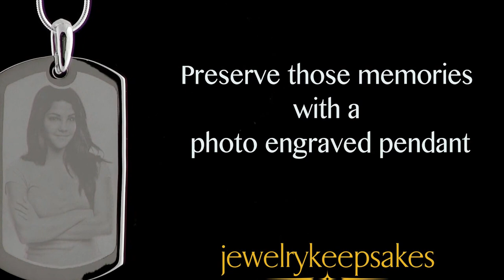Photo Engraved Large Dog Tag Silver Pendant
The Photo Engraved Large Dog Tag Silver Pendant by Jewelry Keepsakes.

The Photo Engraved Large Dog Tag Silver pendant is available in gold plated and styles to remember pets.

Watch the video to see the high quality and distinct features of the Photo Engraved Large Dog Tag Silver pendant.
- Immeasurable quality.  Our master engravers take the time to deliver an image that is not only an exact replica of the image that you submit but also to give you exactly what you asked for.  Crop in closer, include the entire background - whatever you need we can provide.

- An ideal gift.  Photo engraved pendants are a great gift for a friend that recently had a baby, a family member with a new pet or even a spouse as a gift on a special occasion.

- Durable.  Wear your keepsake every day.  Because the pendant does not have an internal urn you don't need to worry about wearing while bathing or during strenuous activity.

The Photo Engraved Large Dog Tag Silver pendant makes for a treasured way to capture and display a favorite photo.